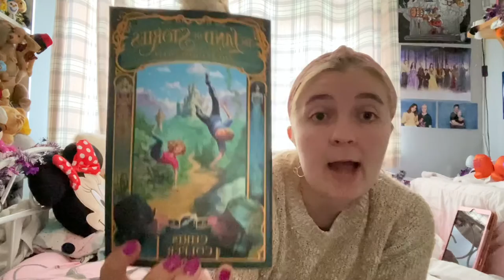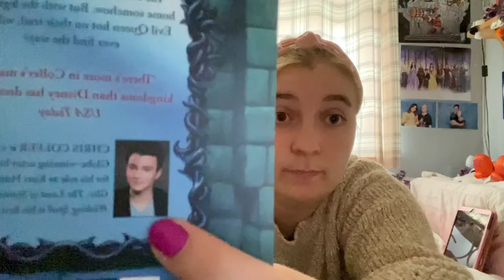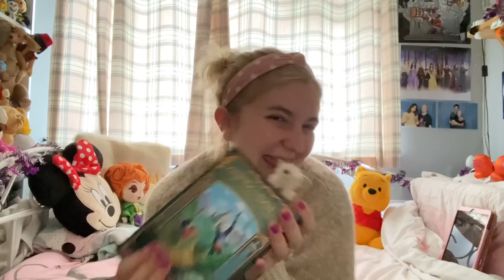October Favourites 2021 | Disney, Loungefly, Books and Fragrances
Today’s video is my October favourites 2021 which includes some Disney, Loungefly and much more. I really hope you have all had a lovely month.

Frozen the musical throw can only be purchased at front of house of Theatre Royal Drury Lane in London! ❄️

Heat saver socks are not currently on the B&M website so go and check out your local stores 🛍

Mickey Mouse jar tea light are currently not on the Asda website so go and check out your local stores 🛍